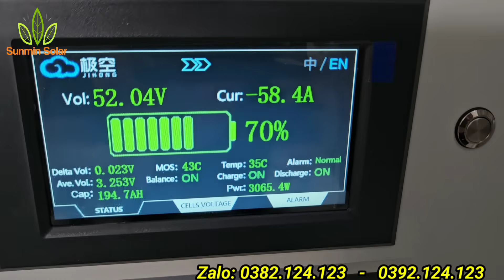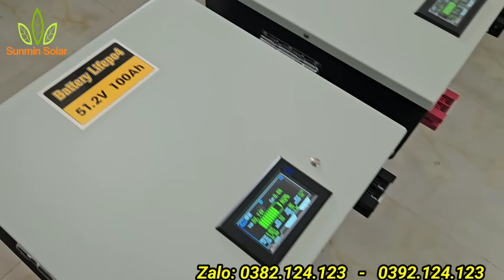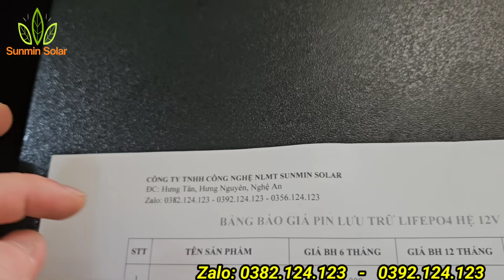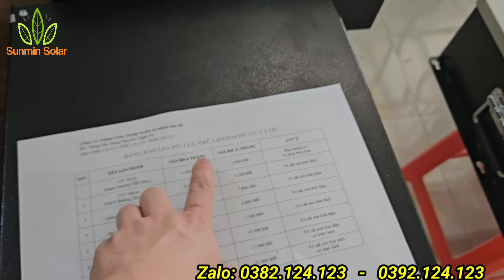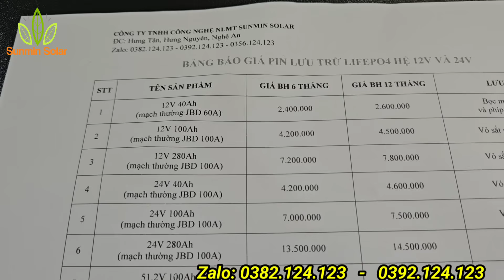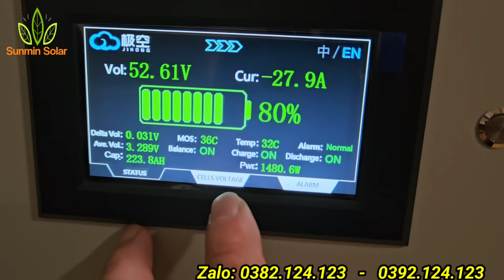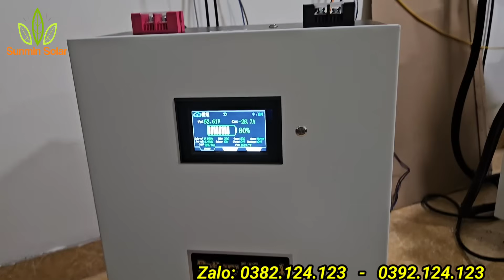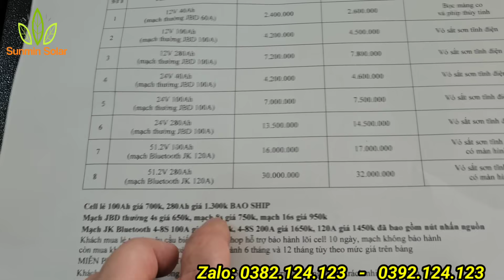Báo Giá Chi Tiết Pin Lưu Trữ Lifepo4 Các Loại | Free Ship Toàn Quốc